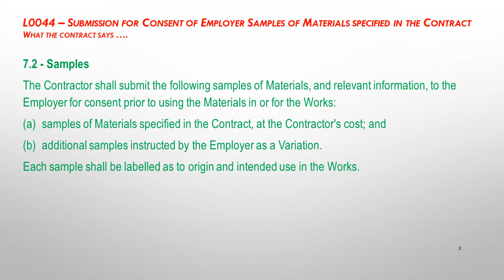FIDIC 2017 Cl 7.2a - L044 Submission for Consent of Employer Samples of specified Materials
A simple draft letter seeking the consent of the Employer to samples of materials specified in the Contract.

Earlier slidecasts on EPC Contract Management and standard letters under FIDIC 2017 can be seen on my homepage

Contracts │ Delay Claims │ Quantum │ Disputes